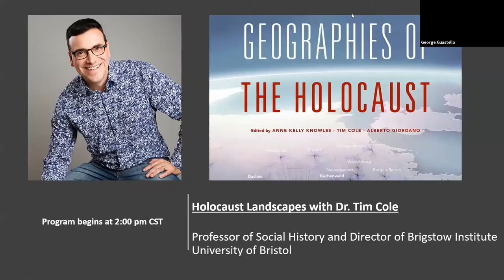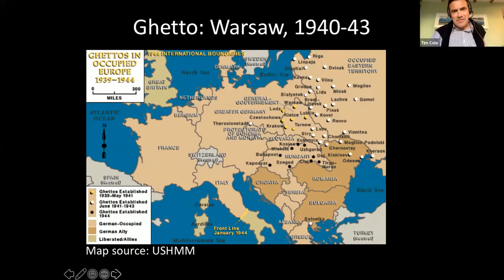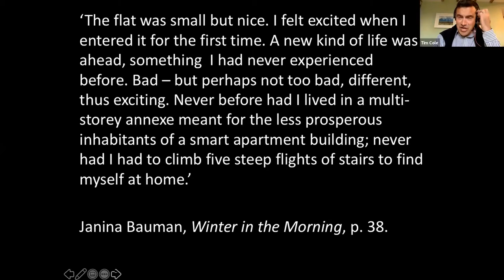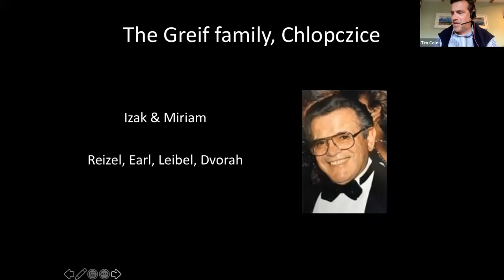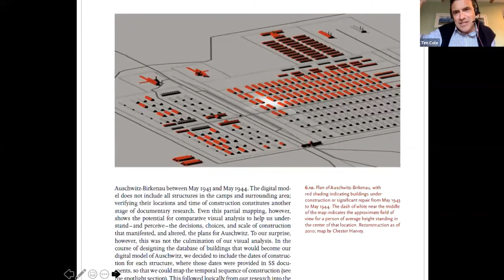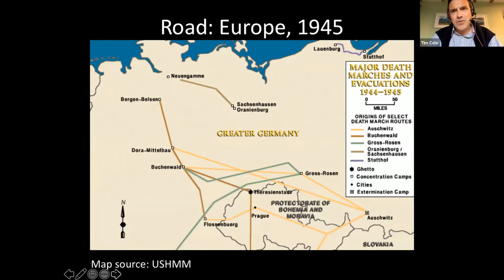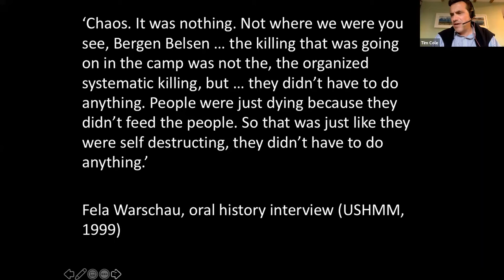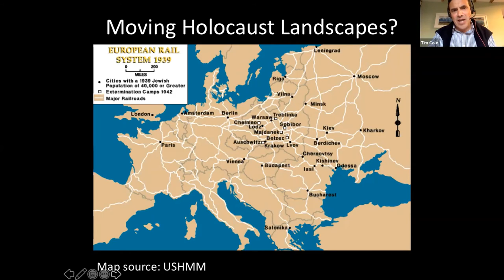Holocaust Landscapes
Dr. Tim Cole in the third presentation of the Auschwitz Speaker Series sponsored by the Midwest Center for Holocaust Education and Union Station Kansas City in support of the exhibition Auschwitz. Not long ago. Not far away. June 22, 2021.